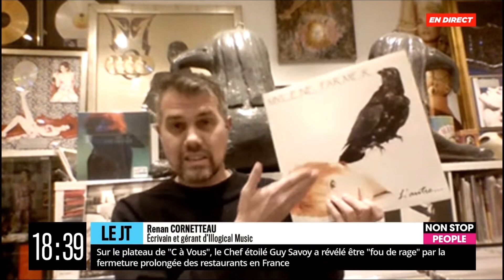Mylène Farmer - Les 30 ans de Désenchantée (Sujet sur Non Stop People) [18 Mars 2021]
Et Diffusion de la couverture du nouveau référentiel "La Bible"
A Venir en précommande sur le site uniquement.